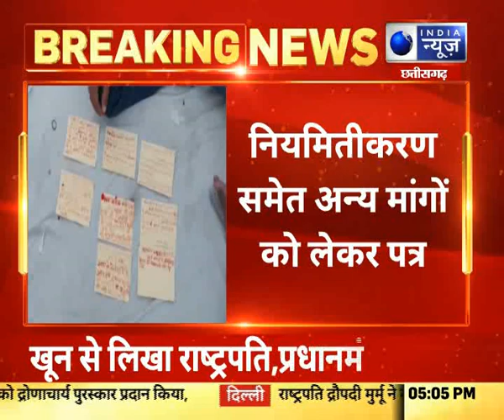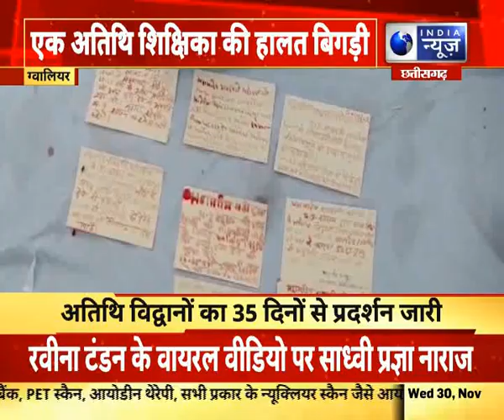Gwalior: Guest Teachers का खूनी प्रदर्शन, राष्ट्रपति-प्रधानमंत्री को खून से लिखा पत्र